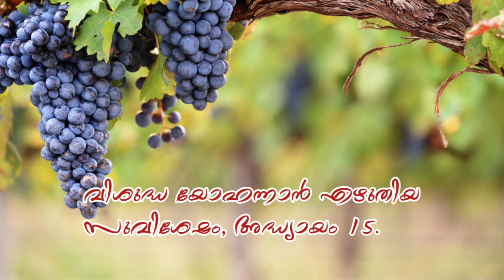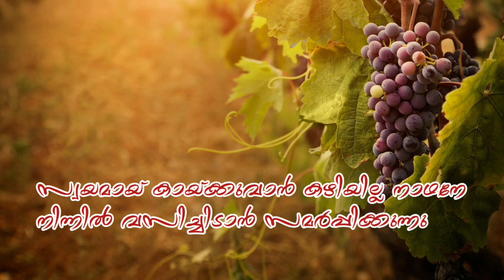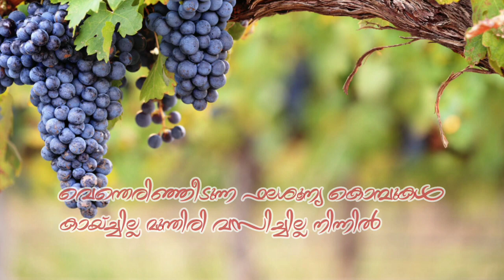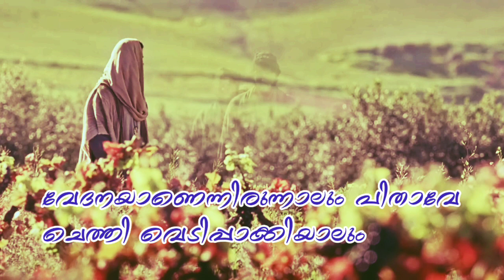Vedanayanennirunnalum pithave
This song written and gave music by Reji Jacob. Sung by Mrs. Elizabeth Raju. Orchestrated by John David.
St. John Chapter 15